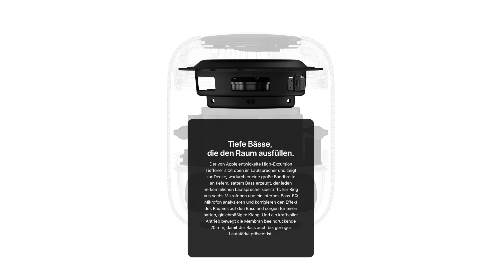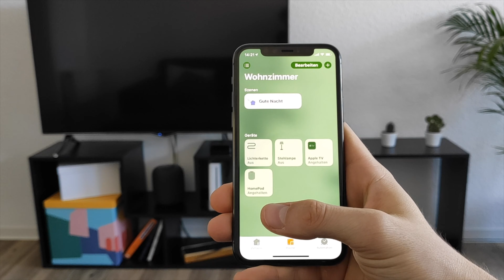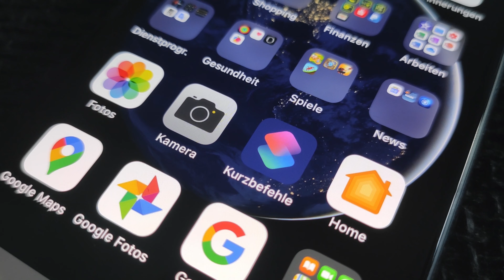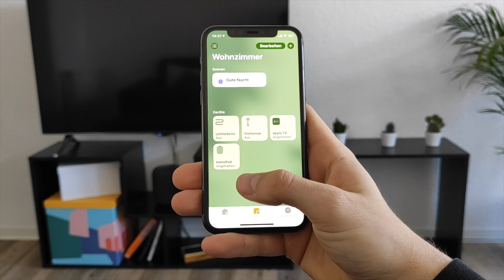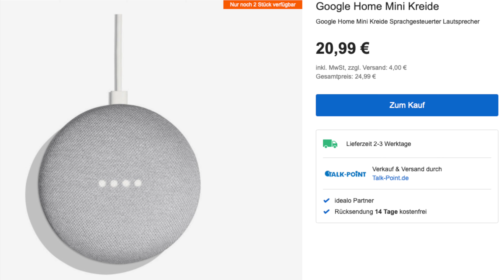Apple HomePod in 2020 - Können wir mit einem HomePod Pro oder HomePod mini rechnen?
In diesem Video klären wir die Frage, ob der HomePod von Apple meiner Meinung nach ein Update im Jahr 2020 erhalten wird. Ob HomePod Pro oder HomePod mini - Ihr erfahrt es in diesem Video

Wenn ihr mich finanziell beim Produzieren neuer Videos unterstützen Wollt, dann schließt doch über meine Links ein Probeabo für die folgenden Amazondienste ab:

Amazon Prime (30 Tage kostenlos testen):

Amazon Music Unlimited (3 Monate kostenlos testen):

Audible (30 Tage kostenlos testen):

Prime Student (30 Tage kostenlos testen):

Oder ordert die Amazon Kreditkarte:

** Wenn du ein Probe-Abo über meinen Link abschließt, bekomme ich eine kleine Provision, die mich und meinen Kanal unterstützt

Meine Ausrüstung:

iPhone 11 Pro (Kamera):

Mac mini (Videoschnitt):

*Amazon Ref-Link (Ihr zahlt keinen Cent mehr und ich bekomme eine kleine Provision)